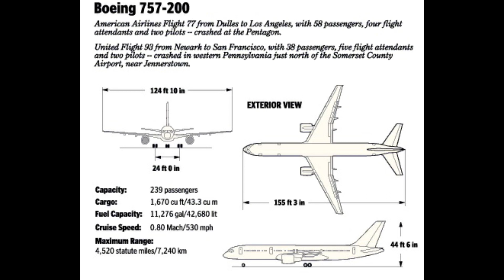🇦🇷 👉 EXCLUSIVO: ASI ES EL 757 QUE SERA EL TANGO 01.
⛳️ ¡Queres invitarme un cafe?

Como es de público conocimiento y les informamos oportunamente la argentina adquirió un nuevo  avión para la flota presidencial en este caso el tango  01.

Se trata de un 757-200 con 23 años y medio que supo operar para Iberia siendo convertido para operación VIP de 39 pasajeros operando en una empresa encargada de ofrecer servicios de lujo siendo dado de baja por la misma en el año 2017 fecha desde que se ha tratado de vender infructuosamente hasta la adquisición por parte de nuestro país.
En cuento a los detalles  técnicos esta propulsado por 2 turbinas Rolls royce RB211-535-E4 , un alcance máximo de 5100km y en ferri de 7240.

En lo que respecta a las comodidades cuenta con asientos en cabina de pasajeros para 39 personas, alojamiento para dormir 16 pasajeros, habitación Master Bed Room con cabina central con Master Lav adjunto y Ducha de tamaño completo. Diseño de cabina dividida con fwd y salón de popa, (2) huésped / oficina central habitaciones, servicios públicos de 220V y enchufes de conveniencia para pasajeros de 110V.
Sistema totalmente integrado de gestión de cabina digital PGA, sistema LAN inalámbrico y cableado puertos con acceso a Internet, 3 reproductores MMP integrados,  sistema de audio y video Ondeman con servidor multimedia integrado disponible para todas las pantallas con control y biblioteca, (2) monitores LCD de 52", (2) monitores LCD de 32", (2) monitores de 20" Monitores LCD, (17) Monitores LCD de asiento enchufable de 10", Sistemas de sonido envolvente, 6 Sistema de cámara de visión exterior.

Y bueno gente, este es el video de hoy.. Como verán plata siempre hay.. el tema es en que se gasta! Por último quisiera recordarles que no se permiten comentarios políticos partidarios así que sean serios a la hora de opinar.